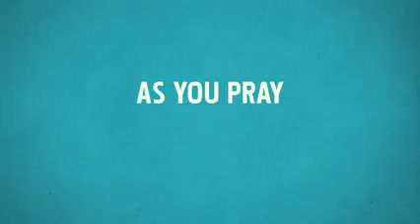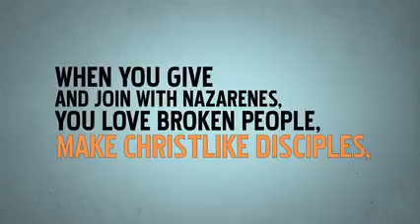Funding the Mission (2015)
When you give to your local church, do you know the true impact your giving makes? This video shows how you help make Christlike disciples in the nations through your giving in the Funding the Mission plan. Thank you for your generosity!